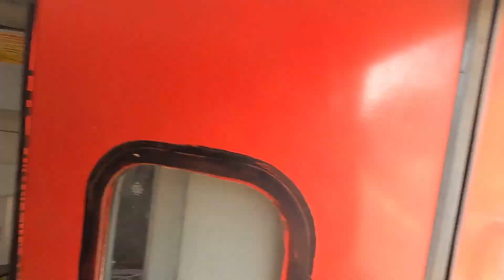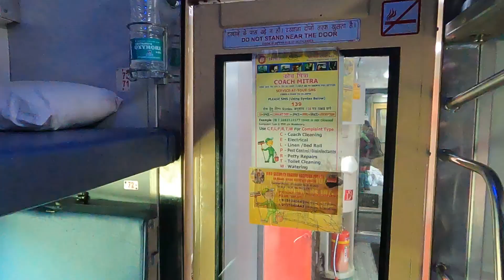Tand Mosam Ac Train Mem 😶‍🌫️🚊DV02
Instagram Follow ~
Abdul_basith_baz